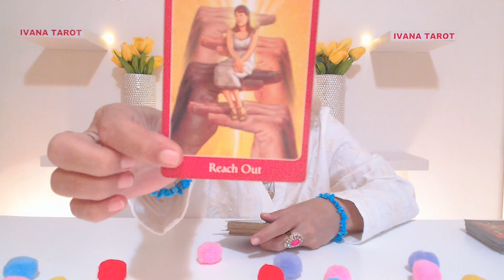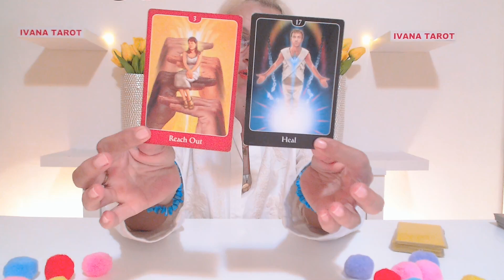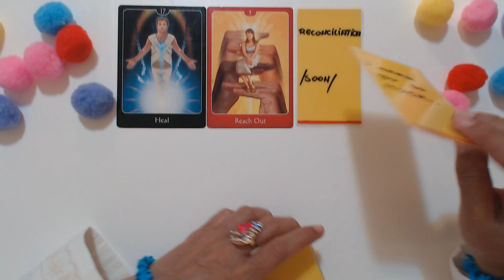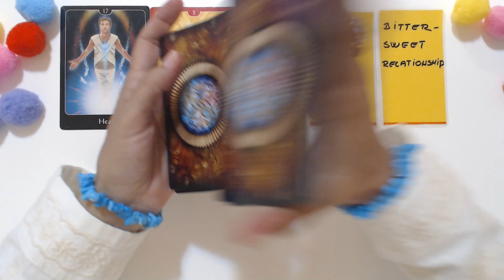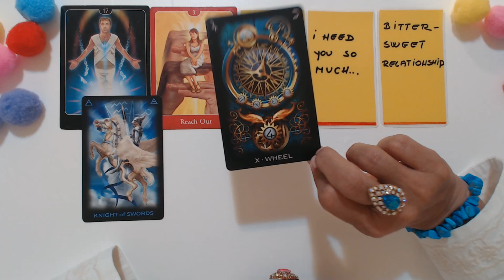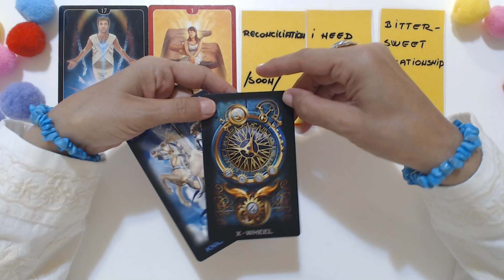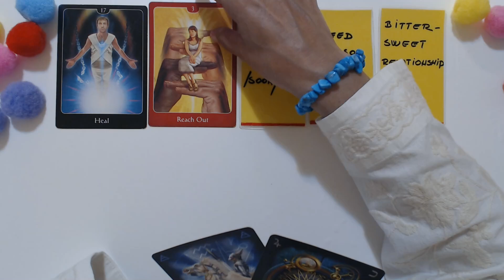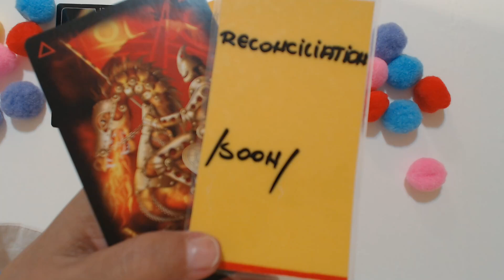"HE WANT YOU BACK!" - MAY 1st, 2021 - DAILY TAROT READING